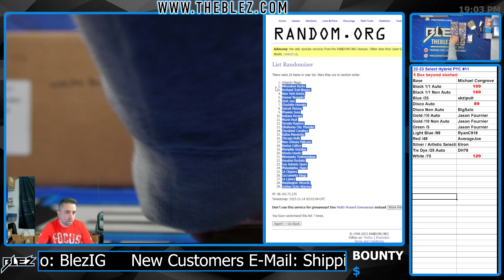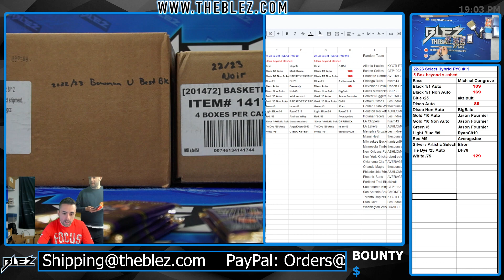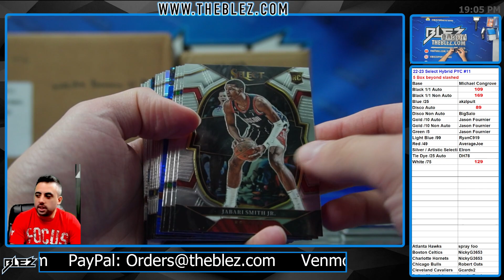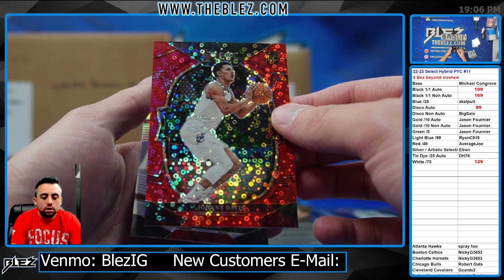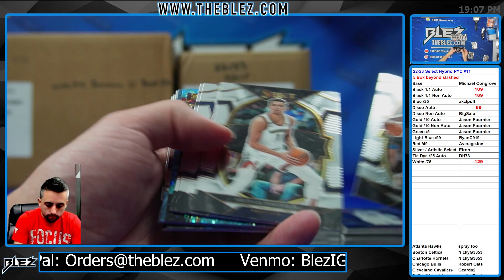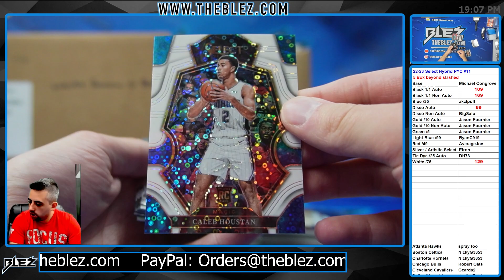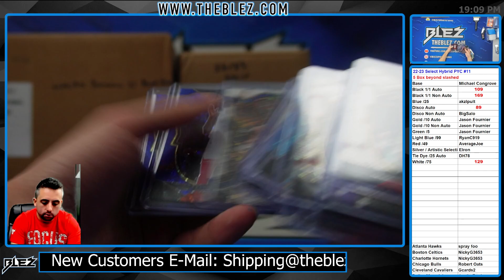2022 23 Panini Select Hybrid NBA 5 Box Break #11 Pick Your Color